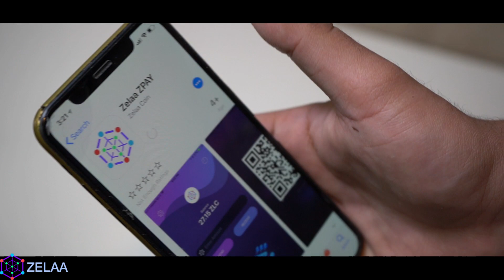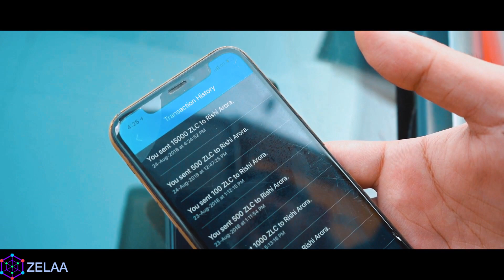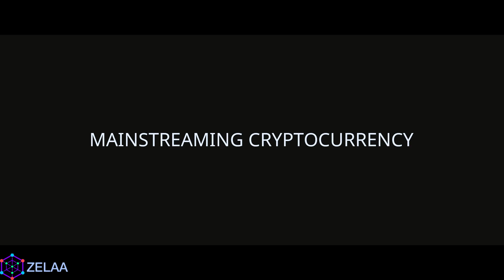ZelaaPay 🚀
The realistic and practical micro-payments solution which is ZLC centric, make purchases at your favourite merchants using ZLC.

ZelaaPay is our QR-based micro-payments application that you can use to pay your bills at the merchants partnered with us across the world using ZLC. The entire transactional system is based on the same leverage as the token, the Ethereum blockchain. We on-board merchants and you see a "ZLC accepted here" sign at their outlets, you can pay them with your ZLC using the ZPay App.

- Spending Power for ZLC.
- Boosting ZLC liquidity in the market.
- Safe, Secure & Decentralized.
- Global Partnerships.
- First-Ever Crypto to back Micropayments.

Until our Public Exchange listing in November, ZelaaPay will be used as a Peer-To-Peer solution amongst the community and ZLC holders on the ZelaaWallet.

online promotions - Anas Khan